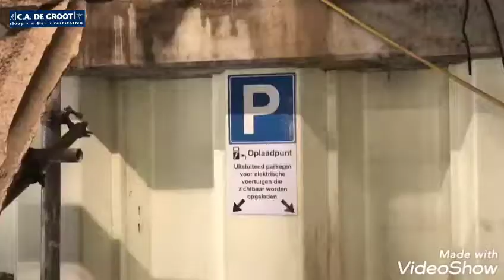Slopen met de kracht van water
📣Update SLOPEN MET WATERKRACHT.

De druklaag van de garage verdiepingsvloer is verwijderd met hogedruk waterstralen. Met 2500 Bar en 60 liter water per minuut, zijn stroken beton verwijderd met behoud van de wapening voor het latere herstel van de vloer. Het vrijkomende water met slib wordt op locatie gezuiverd en weer hergebruikt.
De sloop van de kanaalplaat vloeren wordt door een 100% elektrische slooprobot uitgevoerd. Ook het afvoeren van puin gaat elektrisch en zal zonder uitstoot van emmissie plaatsvinden.
Een inovatief sloopproject uitgevoerd volgens de allerhoogste stand der techniek.